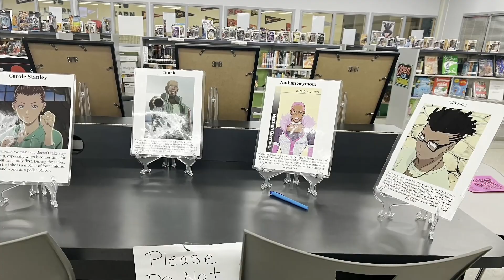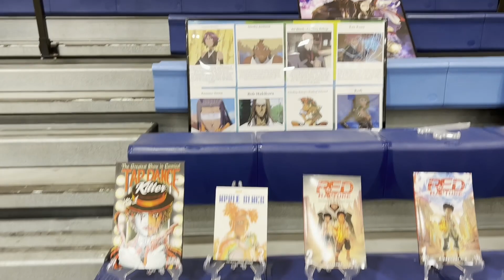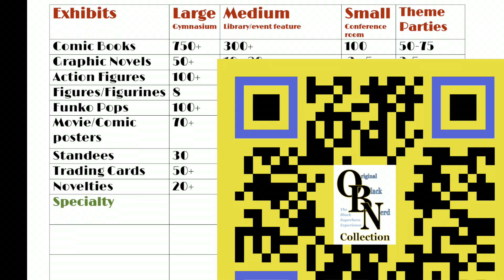OBN Corporate Speciality Exhibit Anime Manga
The Original Black Nerd Collection – The Black Superhero Experience,  we have meticulously curated a treasure trove of Comic Books, Graphic Novels, Action Figures, Figures/Figurines, Funko Pops, Movie/Comic Posters, Standees, Trading Cards, and Novelties. Our collection is a testament to the rich tapestry of storytelling, artistry, and innovation that pop culture offers.